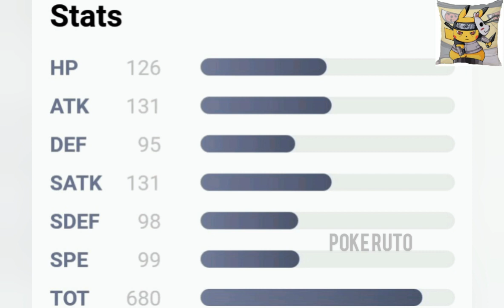Top 10 Dark Type Pokemon